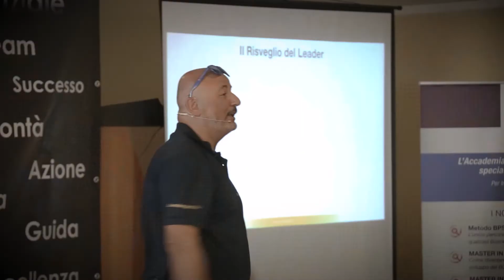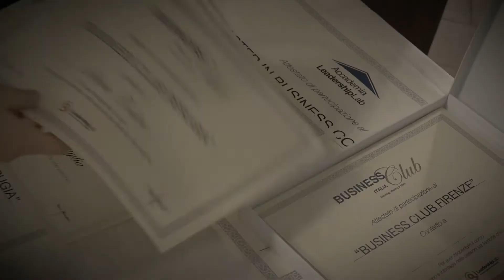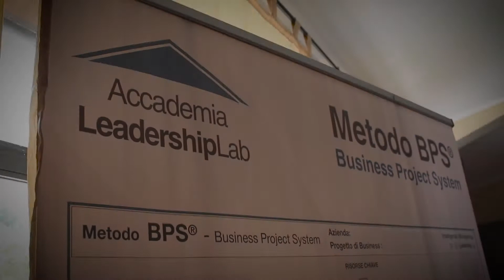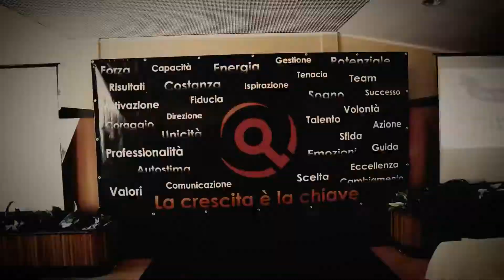GRAND CELEBRATION - Video ufficiale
Video completo dell'evento GRAND CELEBRATION  a Gubbio .

IL GRAND CELEBRATION è il nostro importante appuntamento annuale che ho progettato anche per Te per individuare, scoprire e utilizzare al meglio le tue risorse migliori di cui sei già in possesso: Il coraggio, la fede, la determinazione, la passione e la spinta che ti serviranno per crescere, contribuire e celebrare la tua vita.